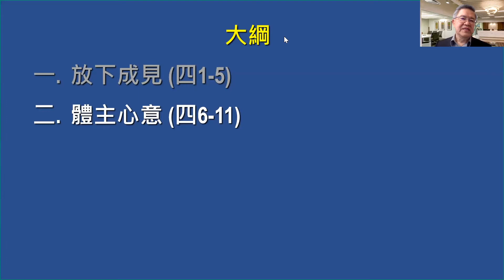1‘51“ 圣言院长赖若瀚牧师谈论“福音5分钟”的网宣事工（1/9/2021 圣言早会）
欢迎参加2021春季主日学S-5B《制作你的福音5分钟》

* 教会网站：HOC6.ORG
* 微信公共号：HOC6Church （供应每日“灵晨灵粮”）